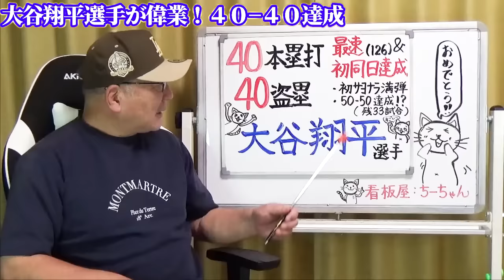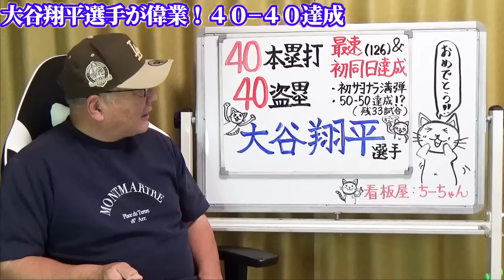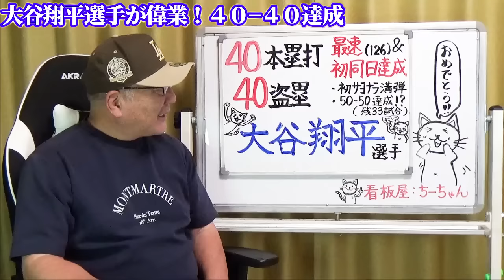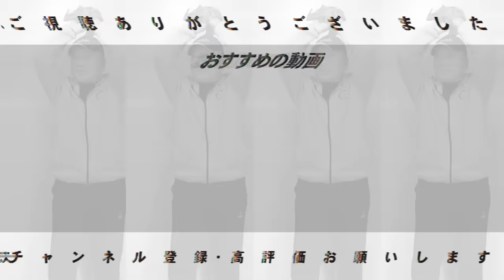【速報】大谷翔平選手が史上最速「40-40」を史上初の同一試合で決める！40号本塁打は自身初のサヨナラ満塁弾！半端ない記録の凄さを緊急でお伝えします！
ドジャースの大谷翔平（30）は23日、レイズ戦に「1番・DH」で出場し、5打数2安打1盗塁4打点（打率.292）。

「40本塁打40盗塁」にWリーチをかけた試合で、3回に40盗塁に成功、9回では自身初のサヨナラ満塁本塁打での40号を放って、史上6人目の偉業を史上最速で飾った。同一試合での同時達成も史上初。

○取材していただきました↓
【前半】